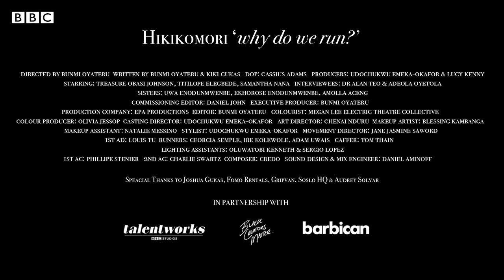Hikikomori: Can withdrawal help us to reconnect with the 'self'? – BBC REEL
Hikikomori is a form of severe social withdrawal amongst adolescents and young adults that was first described in Japan in the 1990s. However, now one of the leading researchers in the field, Dr Alan Teo, has argued that we need to stop viewing hikikomori as a uniquely Japanese phenomenon and start treating it as a global condition.

Created by director and designer Bunmi Oyateru, this film looks at the issue of social withdrawal in Japan, as a result of cultural expectations, drawing parallels with the experience of the African diaspora. He explores the need to isolate in order to regenerate and reconnect with the self.

Directed and edited by Bunmi Oyateru
Written by Bunmi Oyateru and Kiki Gukas
Director of Photography: Cassius Adams
Executive Producer: Dan John